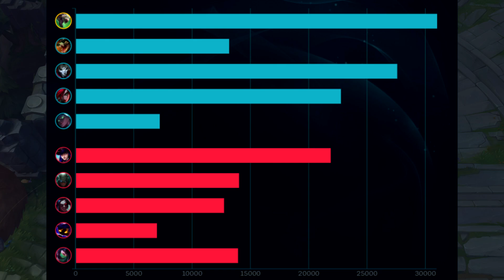😂Me dicen que ME BAÑE USANDO esta ESTRATEGIA de JACINTO el SUCIO😂 | LoL | SeVenJungle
NO TE QUEDES SIN UNA 😎